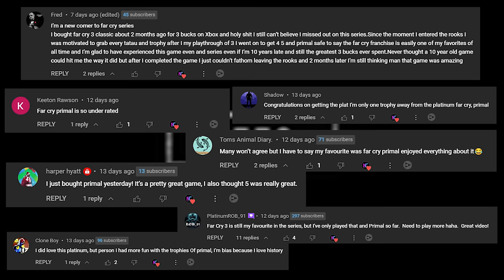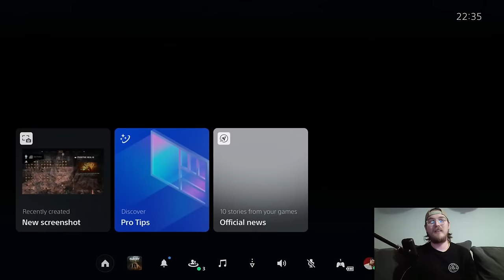Far Cry Primal's PLATINUM is a call to the ANCESTORS!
I play yet ANOTHER Far Cry game in the series due to the high volume of comments all claiming it's seriously underrated.

So I thought I'd give it a go! Primal is set 10,000 BCE in the land of Oros. We play as Takkar, a warrior of the Wenja Tribe.

This games story is a little bit open, unlike all other Far Cry games the story is almost second to the gameplay. The action in this game is what makes it so enjoyable for me. Spear throws, clubbing, constant bow action and using a beast to get kills? Lots more then that but i'm sure the description isn't long enough!

Really enjoyed 99% of the game, the only annoying trophy you'll find out towards the end. Overall the comments were right.